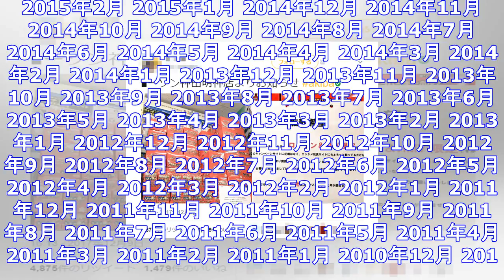『アイドルマスター ミリオンライブ！』のラバーキーホルダーが山積み！ ローソン神田明神店「このままだと年を越せません」 ｜ ガジェット通信 getnews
DATE:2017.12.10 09:00 BY:ふじいりょう ガジェット通信 GetNewsを≫ @getnewsfeedさんをフォロー 現在、『アイドルマスター ミリオンライブ！ シアターデイズ』...